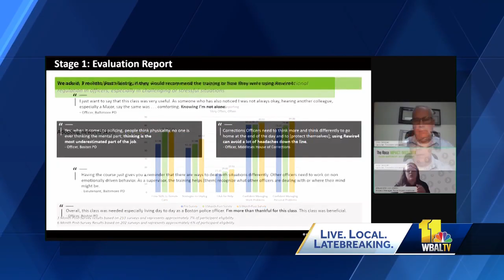Findings Roca helps police manage stress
Baltimore is the first major city to try what's being touted as a "first-of-its-kind police training." Roca uses brain science to help high-risk young people avoid violence by teaching them emotional regulation. Roca Maryland Executive Vice President Kurtis Palermo explained that means participants learn how to "understand the difference between their thoughts, their feelings and their behaviors, so when they're in a situation, they're acting intentionally, instead of putting themselves in harm's way."